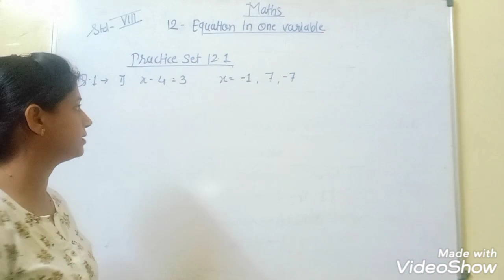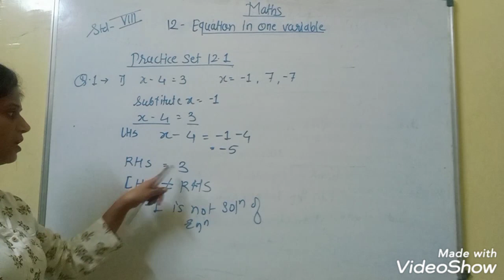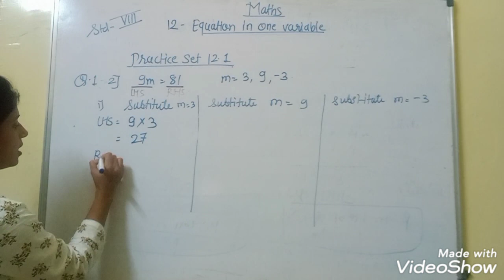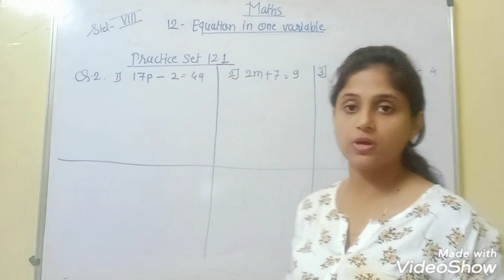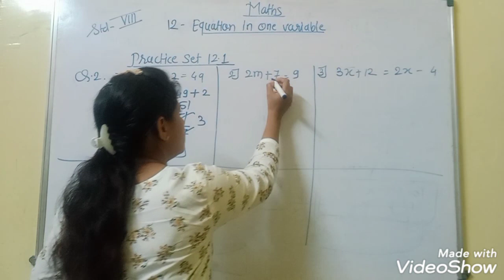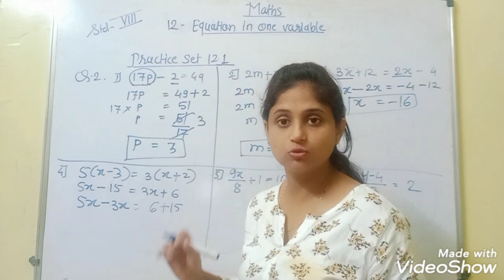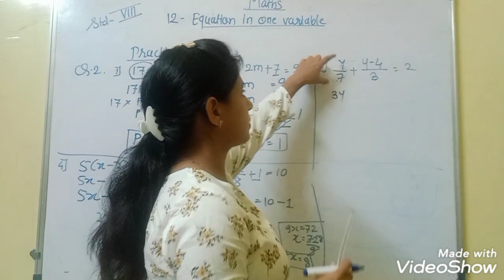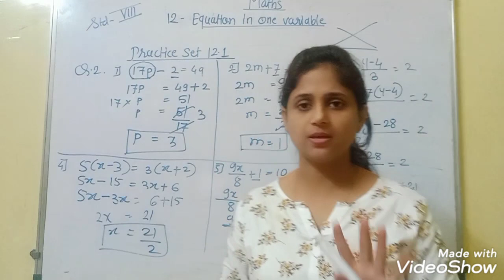Class 8th , Maths, 12 . Equation in one variables , practice set 12.1 (part 1)